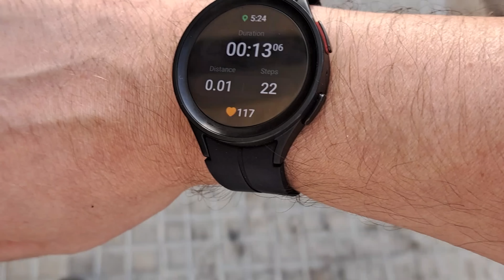💪المعيار لإختيار ساعة ذكية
شاركني على انستغرام و ثريدز